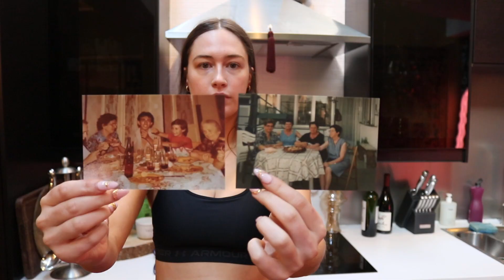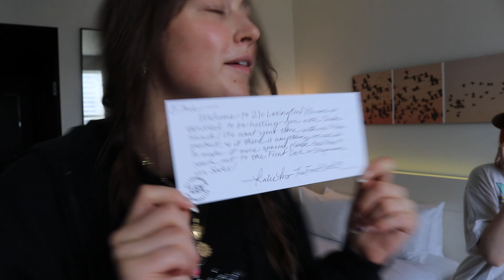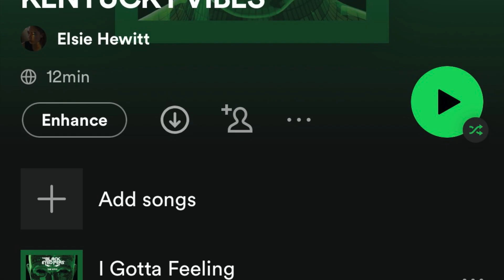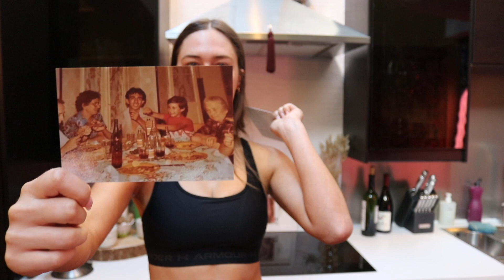SHAKE SHACK adventure & making pasta at home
another 9 months has passed since i posted a vlog
i was pregnant w a food baby ha haaahhhhhhahaha

I went to Kentucky with Shake Shack and had the time of my life and I made some fresh pasta at home that was sent to me by @brooklynpastalab - highly recommend this ragu it was super easy and delicious !! more vids coming soon . i love u . lmk what else u wanna see